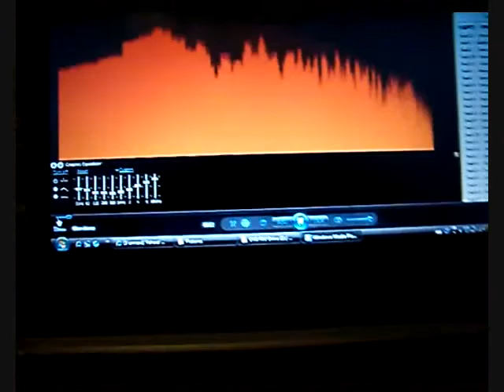Where do i live Recuerdos djmarpis Grandy NC, Usa 2008